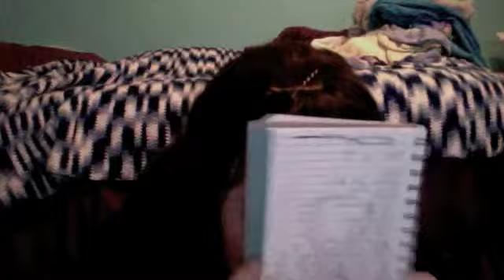Complications and 5awesomegays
The 5 Awesome Gays:
Monday - Michael - hartzproductions
Tuesday - Korey - greyk2
Wednesday - Stevie - stevieproductions
Thursday - Joe - disneykid1
Friday - Tyler - tyleroakley
=D

Music: ChokeChain by 3OH!3, Lose it by Cartel, Masquerade by Backstreet Boys, You Got Nothing on Me by Demi Lovato, and See You in my Nightmare by Kanye West ft. Lil Wayne

myspace: musicchick_24
I have a facebook and a myyearbook. Just don't have a link to them. :(

Enjoy. :) Comment. Rate. Favorite. Whatevs.
muscchick24 :)